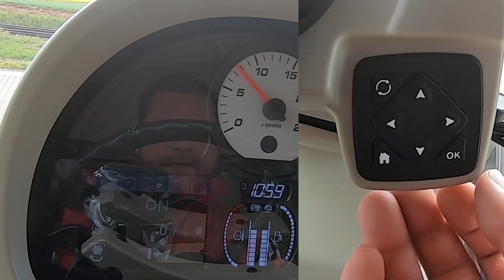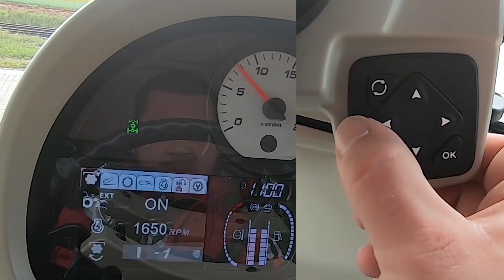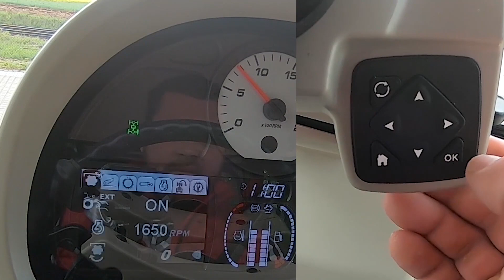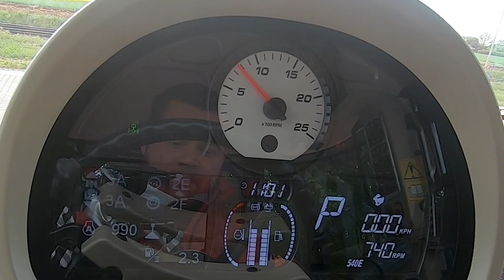Terminal SIS: Przycisk do włączania WOM - jak aktywować?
Dowiedz się jak aktywować wałek odbioru mocy (WOM) w ciągnikach MF serii S poprzez terminal SIS. Nasz doświadczony ekspert przedstawi to na prostym przykładzie, dzięki czemu dowiesz się w prosty i szybki sposób jak to zrobić. Polecamy sprawdzenie reszty równie merytorycznych filmów o terminalu SIS na naszej playliście.